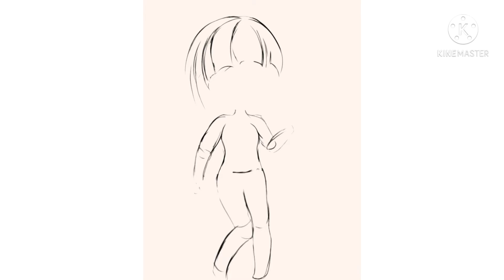Angelicat - Chibi - Speedpaint #21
「A bit about the art」
My first attempt at a chibi! Took me a bit to make sure I had the right proportions but turns out it wasn't too hard. Again I drew in the eyes on the same canvas as the rest of the body, which helped me with the freckle placement. Overall, the hair shading wasn't as hard as I imagined it would be, and it's probably the only folder that has less than 5 layers! I think the most challenging parts were shading the headphones and the white sweater. Shading any sort of white clothing has been quite difficult for me in the past, and I wasn't sure if I'd be able to pull it off. Luckily, I was able to discover a perfect and easy way to shade white! I applied the technique to the socks and I think it came out really nice. Same with the headphones, except those were a little more trial and error than finding a new technique. I think the glowing twitch icons added a nice touch and they were super easy to make. I'll definitely be drawing more chibis and featuring them on my channel along with the Gacha edits.

「Songs Used」
➽  Ephemeral - Aintops feat. nayuta